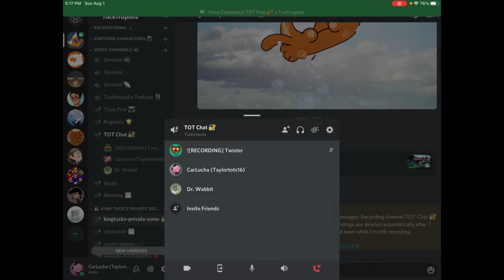Dr. Wabbit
{ Taylortots16 Discord Server }
Wanna talk to me and other people?
{ Other Links }
{ The Bois }
People i talk too, or just people who i consider as friends.
Will be featured here in my descriptions!